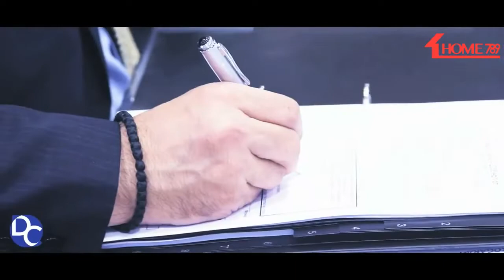Moss Wood Kogarah project - Launch Event 2015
Moss Wood Apartments | Kogarah

HOME789 Exclusive Launch Party

Few remaining, don’t miss your final chance to secure a residence in Moss Wood Kogarah. Selections of spacious & open plan apartments remain, from $1.1 Mill +

• Only 15 min’s to Sydney CBD
• 3 bedrooms from low $ 1.1 Mill +
• Close to the proposed Business Technology Park
• Close proximity to train station
• 5 minutes walk to the local public school
• 10 minutes drive to Sydney Airport
• No facility ensuring low strata fee

HOME789 Inclusive Packages

• Premiere VIP Package
• Easy Settlement Package
• Hassle-Free Property Manager Package

Display Suite
10.30am to 6pm 7 days
Level 4, 159-161 Redfern St. Redfern
'Please make an appointment prior to visit